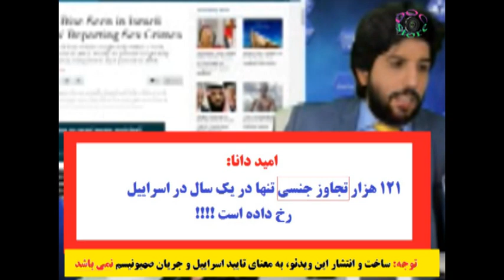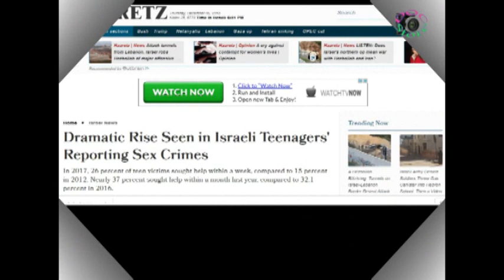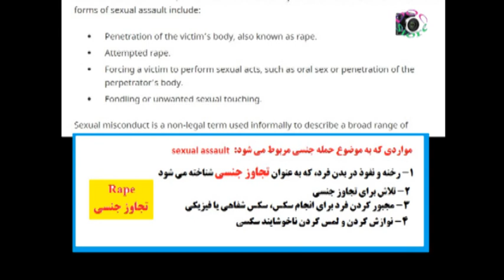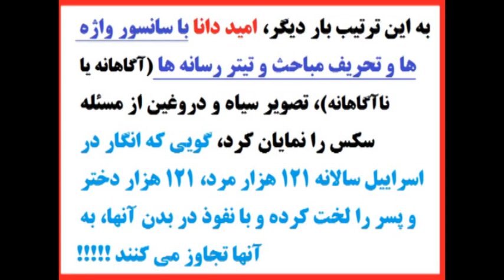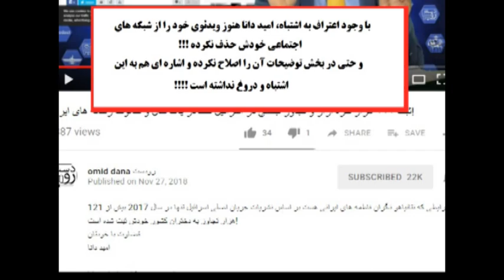سانسور خیره کننده امید دانا در مورد تجاوزات جنسی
در این ویدئو مشاهده خواهید کرد که چگونه امید دانا با تحریف آگاهانه یا ناآگاهانه مطلب یک سایت، مزاحمت های جنسی رو به تجاوز جنسی ترجمه کرده و ادعا می کند که تنها در یک سال، 121 هزار مورد تجاوز جنسی در اسراییل رخ داده است !!!